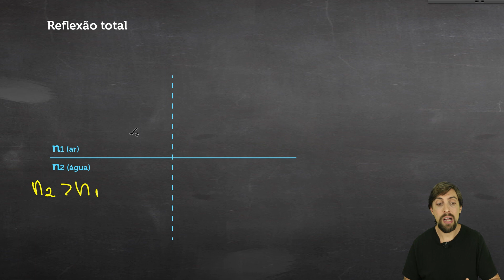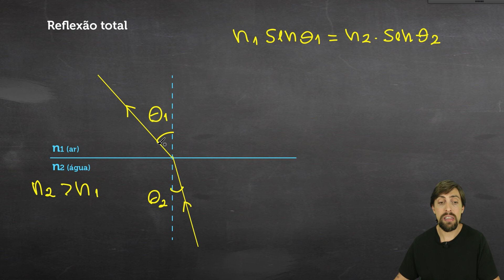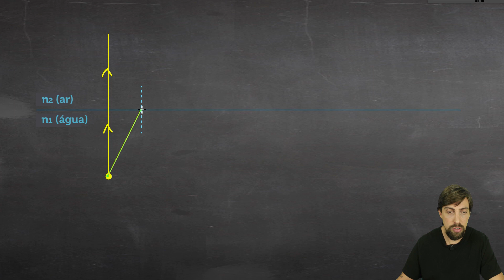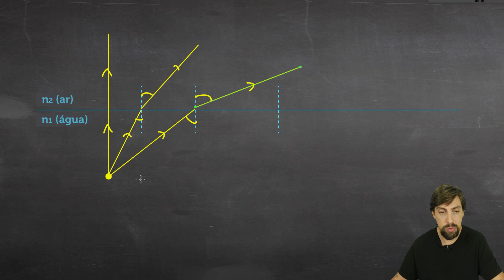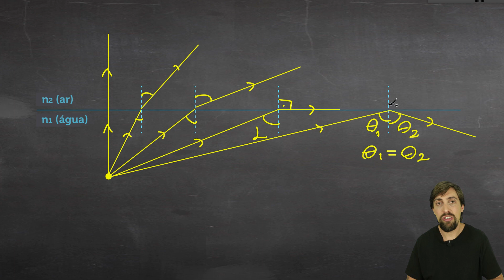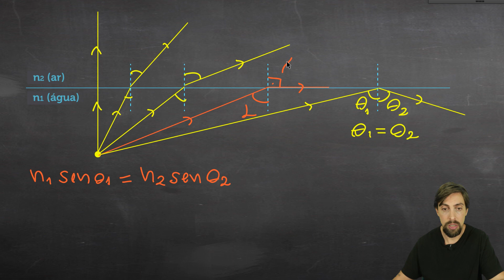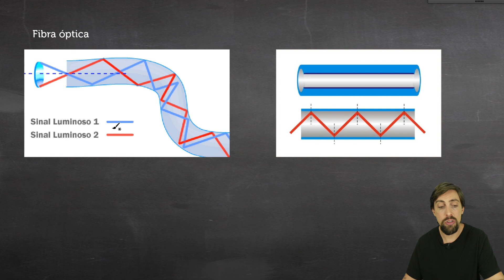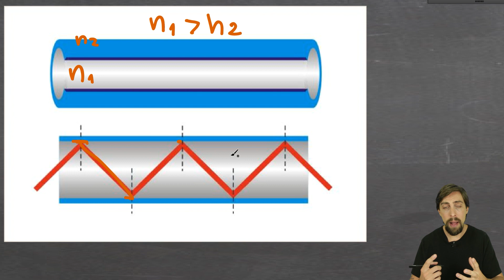Ondas e luz: Reflexão total | Física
A reflexão total é um caso particular muito importante no estudo da refração da luz e possui muitas aplicações práticas e por isso, muito cobrada em questões do ENEM e vestibulares.

Nessa aula, vamos aprender como a reflexão total acontece e quais são as condições necessárias.